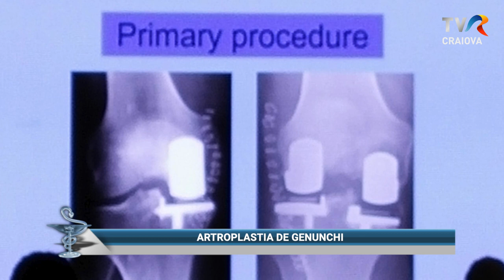Artroplastia de genunchi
Ce reprezinta protezarea genunchiului?
Protezarea genunchiului, numita si artroplastie de genunchi, este o procedura chirurgicala de refacere a unui genunchi afectat de artrita sau de o leziune grava. Diferite tipuri de artrita pot afecta articulatia genunchiului. Osteoartrita, o boala articulara degenerativa care afecteaza mai ales adultii de varsta mijlocie si mai in varsta, poate provoca degradarea cartilajului articular si a osului adiacent din genunchi. Polirtrita reumatoida, care provoaca inflamarea membranei sinoviale si are ca rezultat un exces de lichid sinovial, poate duce la durere si rigiditate. Artrita traumatica, artrita care apare in urma unei leziuni, poate provoca deteriorarea cartilajului genunchiului.

Indicatii ale artroplastiei genunchiului
Artroplastia totala a genunchiului are indicatie la orice varsta, atunci cand durerile pericliteaza calitatea vietii si nu raspund la alt tip de tratament (tratament medicamentos, recuperare medicala, infiltratii). De asemenea, cand leziunile de cartilaj sunt extinse si nu pot fi reparate prin proceduri de reconstructie a cartilajului, protezarea genunchiului poate fi cea mai buna solutie.

Cine poate fi candidat pentru interventia de protezare a genunchiului?
Majoritatea persoanelor care se supun acestei interventii chirurgicale sufera de artrita avansata a genunchiului, in care cartilajul genunchiului este deteriorat. Acest lucru provoaca durere, rigiditate, instabilitate si o schimbare in alinierea corpului. Operatia de inlocuire a genunchiului poate ajuta, de asemenea, unele persoane care au o articulatie a genunchiului slabita din cauza unei accidentari sau a unei alte afectiuni.

Vei avea nevoie de o artoplastie de genunchi daca genunchiul iti provoaca durere, rigiditate, instabilitate. De asemenea, daca pierderea functiei iti afecteaza viata si activitatile zilnice, vei avea nevoie de o interventie de protezare a genunchiului. Exista dovezi care atesta ca rezultatul chirurgical poate fi mai bun daca nu astepti pana cand genunchiul devine foarte rigid sau deformat.

Col. medic Conf. univ. dr. Stănescu Marius, Şef Secţie Ortopedie-traumatologie, responsabil de implementarea, la nivelul SUUMC, a Programului naţional de transplant de ţesuturi osteoligamentare, competenţă Artroscopia genunchiului